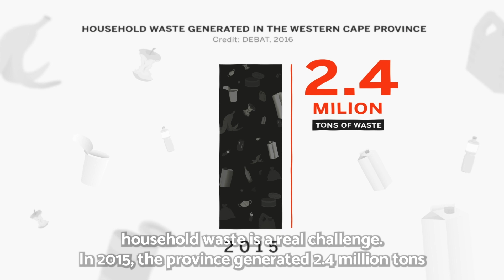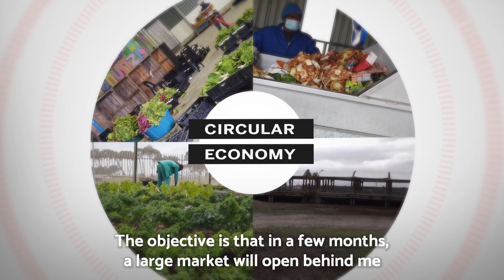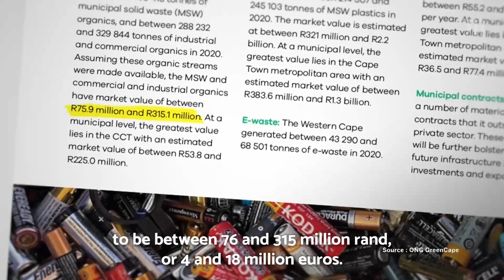South Africa: in Cape Town, earthworms participate in the circular economy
In the Philippi district, a program encourages the collection of household vegetable waste to make compost for use by farmers trained in organic farming.

Since 1998, the Pedi sustainable development program (for Philippi Economic Development Initiative) has offered income-generating activities to residents of the Philippi district, one of the most affected in Cape Town. Since 2020, it has encouraged a value chain ranging from the manufacture of vermicompost, to its use by farmers trained in organic farming and to the sale of their fruit and vegetable production.

Household vegetable waste for a circular economy. The potential is great and yet the activity is still poorly organized. An NGO, GreenCape, estimated the market value at between 76 and 315 million rand, or 4 and 18 million euros.